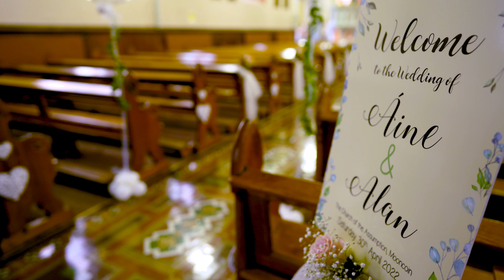Aine + Alan's Highlight Film